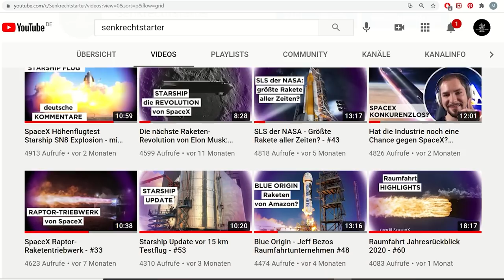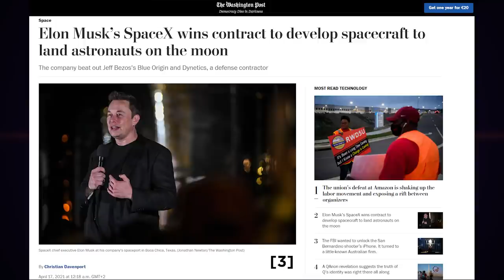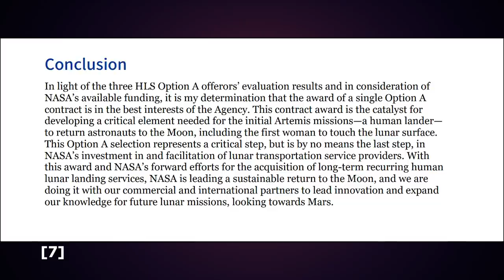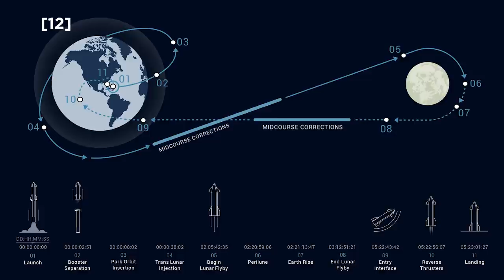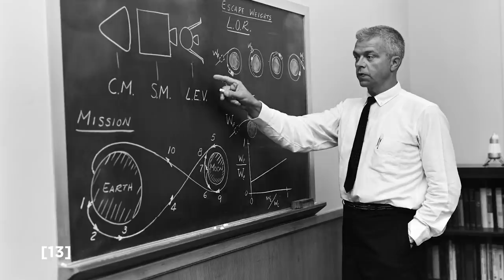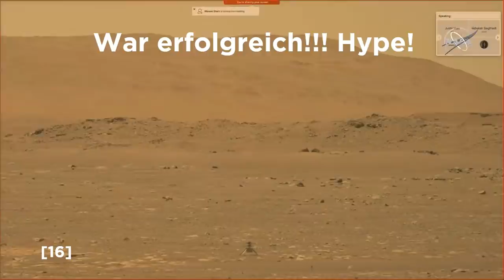NASA legt sich auf SpaceX für Mondlandung fest - #74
Achtung: Zeit für Crew Dragon Start im Video ist falsch! Start ist vermutlich Freitag  9:49 UTC. Das wäre 11:49 Uhr deutscher Zeit (MESZ). Das kann ich wegen Arbeit leider nicht live streamen...
In der Folge heute erzähl ich dir wie es zu der spontanen Presskonferenz zum Mondlander dem HLS (Human Landing System) gekommen ist, was da gesagt wurde, was wir schon über das Mond Starship von SpaceX wissen und wie es jetzt weiter geht. Auch in wie weit das Dear Moon Projekt von der NASA Auswahl profitieren könnte.